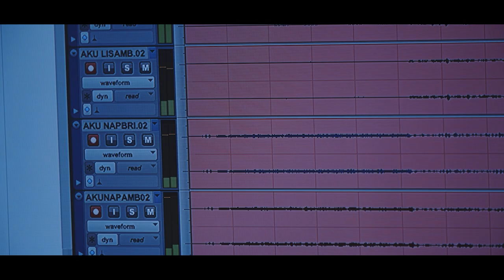Marek Napiórkowski, Artur Lesicki. "Nocna cisza.Kolędy". Making of.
Marek Napiórkowski wraz z Arturem Lesickim nagrali kolejny duetowy album. Płyta „Nocna Cisza. Kolędy." z nowym materiałem dwójki znakomitych polskich gitarzystów ukaże się nakładem Agora Muzyka 20 listopada 2020. Tradycyjne kolędy, a także współczesne melodie świąteczne, przełożone zostały na oryginalny i charakterystyczny język obu artystów.

Duet, który w ostatnich latach oczarował odbiorców swoim filmowym, nominowanym do Nagrody Muzycznej FRYDERYK projektem „Celuloid”, ponownie podjął się opracowania znanych wszystkim tematów – tym razem w odsłonie zimowej i okazjonalnej, w aurze świątecznej. W barwnych odcieniach różnorodnych gitar na płycie będzie można usłyszeć osiem wszystkim znanych melodii w zupełnie nowych aranżacjach.

„W zgiełku, nadmiarze, w zatrzęsieniu doznań jakie niesie nasze życie, cisza zawsze uszczęśliwia. Nocna Cisza daje szczęście na wielu poziomach. Spragnionego świątecznych uniesień napoi tęskną kolędową frazą. Głodnego jazzowych wrażeń nakarmi odważną reharmonizacją tematów znanych nam od kołyski. Nieuważnych ukoi aurą. I to czasami wystarczy. (…). Nie pytajcie przeto: czemu kolędy? Czy nie mamy dość już ich niezliczonych wersji? Odpowiedzą Wam celnie słowa Keitha Jarretta, który sięga od lat po, zdawało się zgrany do cna, bukiet starych amerykańskich piosenek: „Nieważne co. Ważne: jak” – Marcin Kydryński.

Tracklista:

1. Wśród nocnej ciszy
2. Z narodzenia Pana
3. W żłobie leży (inspirowane opracowaniem Witolda Lutosławskiego)*
4. Szara kolęda (Krzysztof Komeda)
5. Pójdźmy wszyscy do stajenki
6. Anioł pasterzom mówił
7. Mizerna cicha (Jan Gall)
8. Nie było miejsca dla Ciebie (Józef Łaś)

*ze zbioru „20 kolęd na głos i fortepian” 1947 PWM Video: Łukasz Bernas
Wydawca: Agora Muzyka